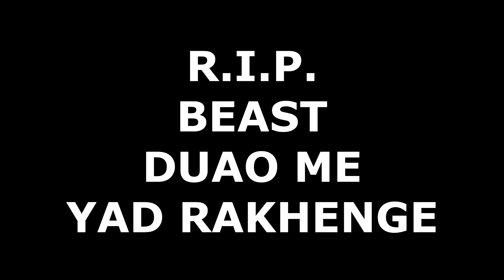PAN FIGHT THE END GAME// GOKU NE IJJAT BACHA LII//@GOKUOP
 Ig NAME:- FSTK×RICKOP
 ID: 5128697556